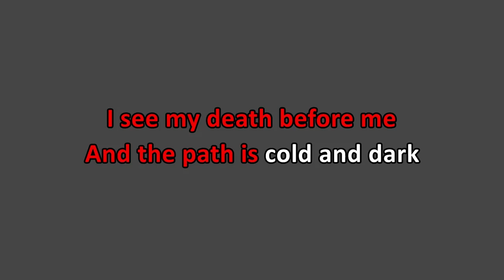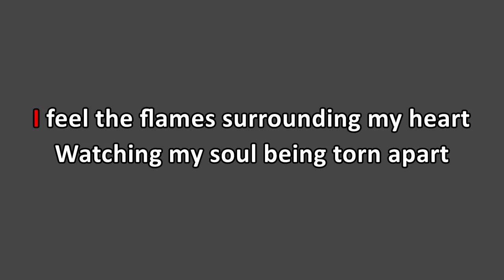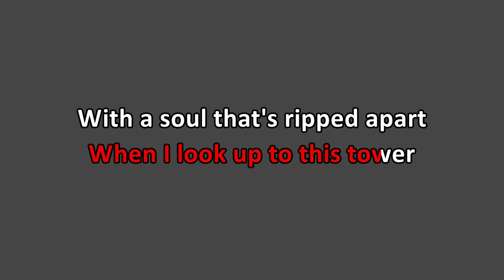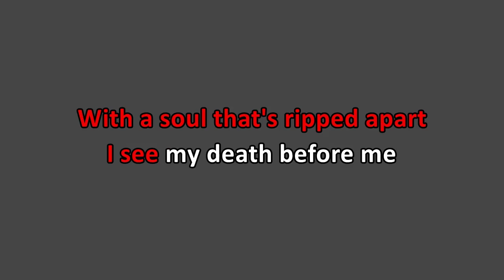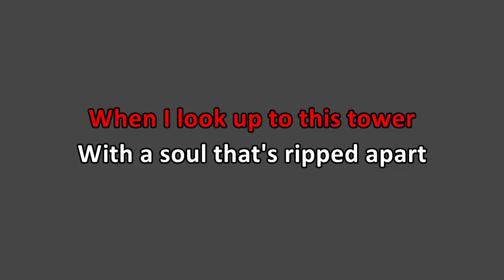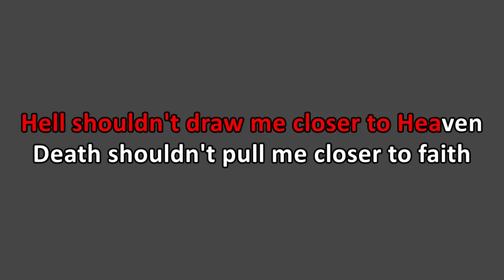Fit For A King - Tower of Pain (Karaoke)